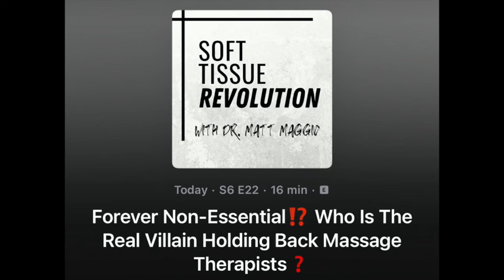Forever Non Essential⁉️ Who Is The Real Villain Holding Back Massage Therapists❓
I am back at it for my very first episode of 2022 and I took some to reflect on some lessons learned last year when writing my first published article in the Massage Therapy space.

I know technically I am an "outsider" in the profession but have been outspoken on the superiority of quality hands-on soft tissue treatments being delivered to those injured and in pain, so they can avoid pain pills, injections, and surgeries which only make things worse.

My goal has been to completely change the conservative care model, which is subpar at best, and make soft tissue specialists the primary go-to practitioner out there to help fix injuries naturally.

I know the best equipped to provide that are massage therapists because they have the best touch and feel to deliver world-class soft tissue treatments.

During my research process, I began to see how jacked up the profession really is. Starting with getting shutdown right away when COVID hit, being called "non-essential," looked at as "inferior" to Chiropractors and PTs, and working way too hard for not enough pay.

The goal of the article was to motivate massage therapists, shed light on how important they really are to solve the pain pill epidemic, and how soft tissue was superior to other treatments...

I did write that article, but unfortunately, the real meaning behind it was changed and altered, leading me to be frustrated. I started to see all the things/people/stigmas about massage therapy holding the profession back and wanted to share those thoughts in this episode.

I hope you enjoy the show and come out of it with a new perspective of the importance of massage therapy being a primary treatment method!
We just launched our brand new and free soft tissue injury evaluation and treatment training, called The Peak Method, if you want to start getting in the right direction from being a service provider to a solution provider this is a great start.

It is the first step in learning how to cut your treatment times in half, allowing you to double your income and keep your body healthy, all while staying ethical and not ripping people off.

Please consider joining our ’Soft Tissue Revolution’ community on Facebook, where it’s a lot easier to engage as a group. It's an awesome group on Facebook, covering topics in Injury Evaluation, Treatment, Client Communication, Practice Marketing, Increasing Sales, Scaling Business, and a few other topics of interest in the Soft Tissue Injury Space.

As always if you want to be part of the soft tissue revolution here's what you need to do: